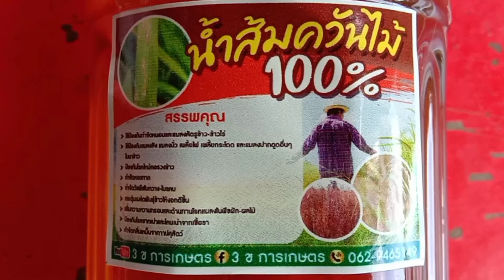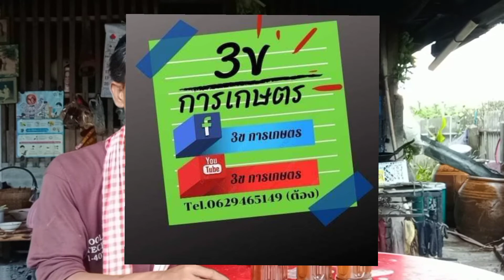น้ำกัดเท้า กับคนเลี้ยงหอย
มาแชร์ประสบการณ์ ที่เป็นอยู่จริงๆ น้ำกัดเท้า แล้วก็หายจริงๆด้วยน้ำส้มควันไม้ คนเลี้ยงหอยทุกคนควรมีใช้ครับ